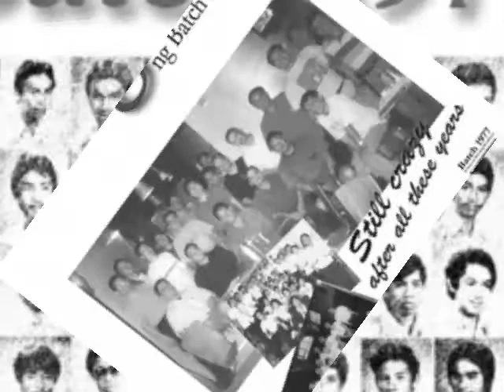claret school of quezon city batch 77 video.wmv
claret school of quezon city batch 77 seventy seven...Claret School March... Friends by Bob James